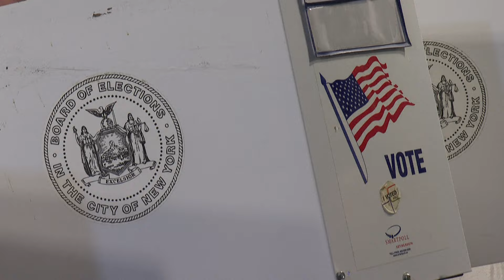Estados Unidos elige entre Kamala Harris y Donald Trump, en elecciones muy reñidas según encuestas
Los estadounidenses deciden el martes si convierten a Kamala Harris en la primera mujer presidenta o dan las llaves de la Casa Blanca por segunda vez a Donald Trump.
Los centros de votación abrieron a las 6 de la mañana en la costa este, aunque más de 80 millones de personas ya votaron anticipadamente.